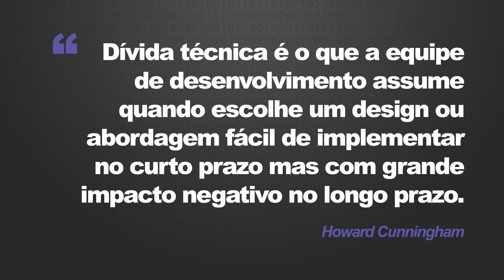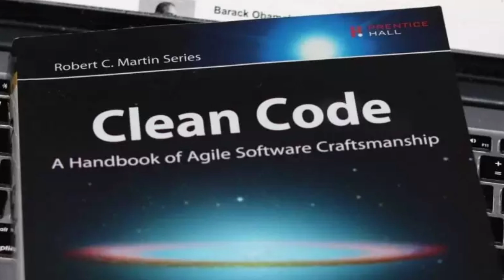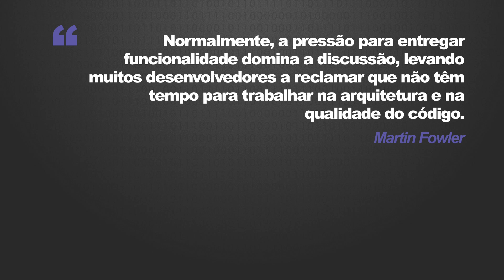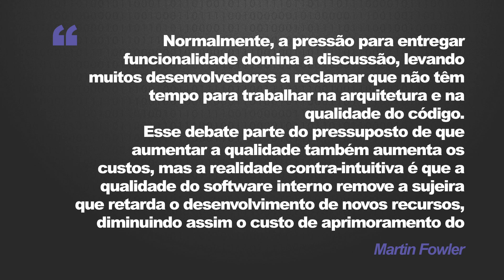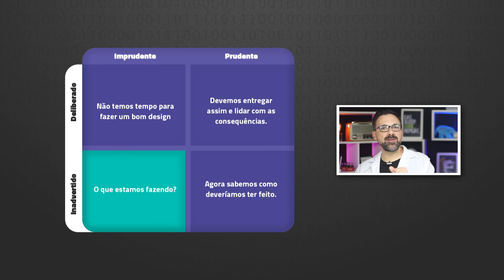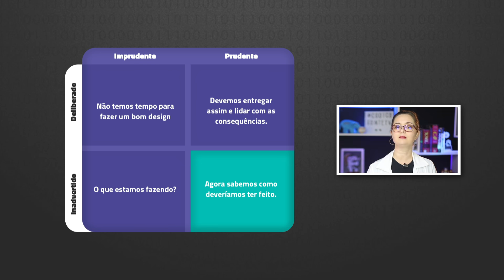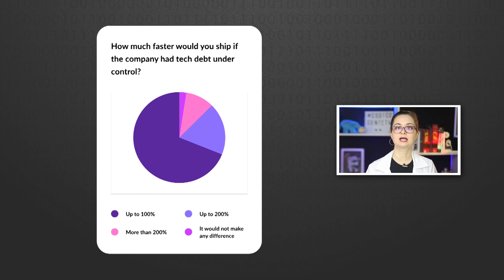Débito Técnico (A Dívida Técnica da Programação) // Dicionário do Programador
O efeito colateral de gerar códigos com  o "cronômetro" chamado prazo é o que chamamos de dívida técnica, muitas vezes é inevitável mas será que é gerenciável? As decisões de negócios estão cada vez mais atreladas às decisões técnicas na construção de produtos de software, portanto entender como gerenciar o Débito Técnico passa a ser estratégico em todos os níveis de uma empresa tech.

Petrópolis / RJ

🔗 Um vídeo do site Código Fonte